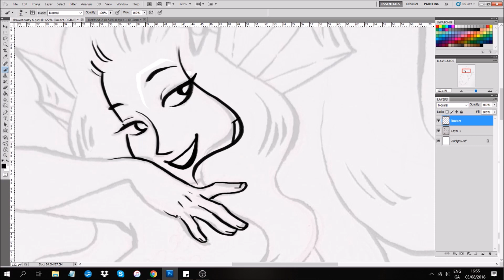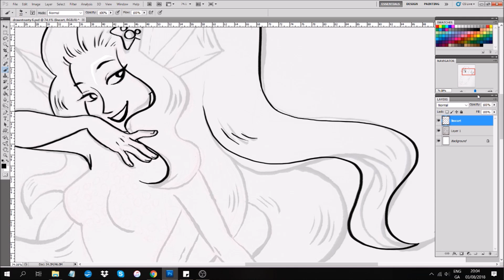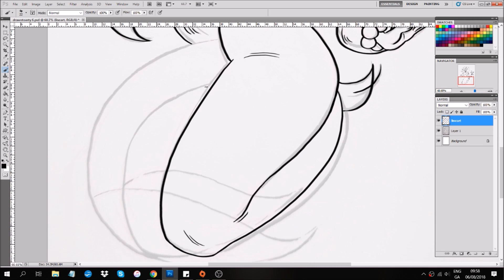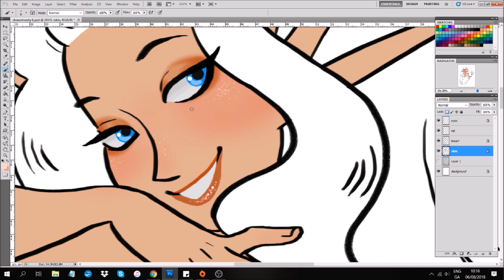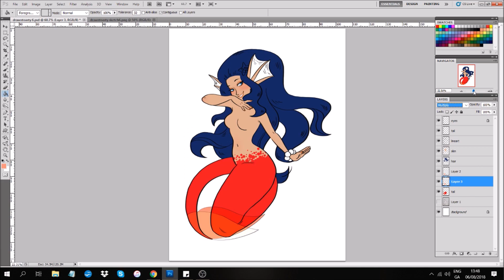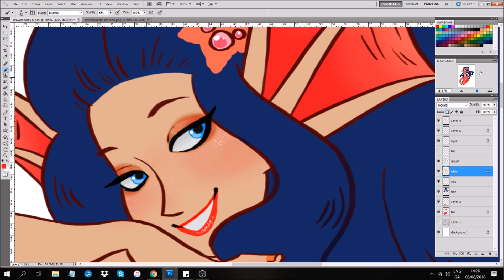Mermaid Commission - Digital Drawing/Painting/Whatever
Hellooooo! I finally did a new video! This is a commission that had more to it (like character design and such), but I thought it might be interesting for ye to see the process once I'm in Photoshop.

Music is called 'Educated Man' and it's just part of the Youtube music library.